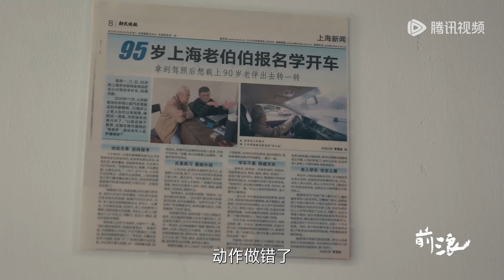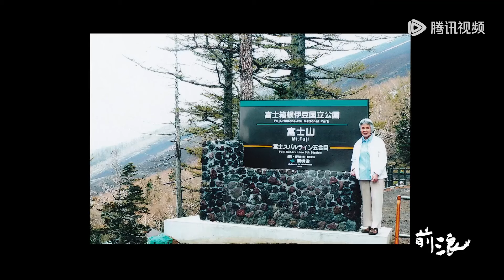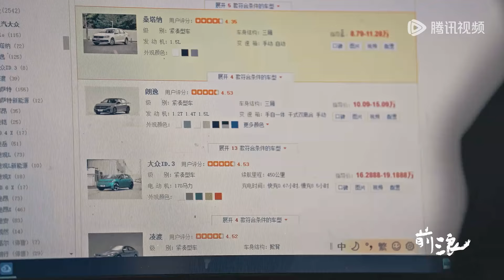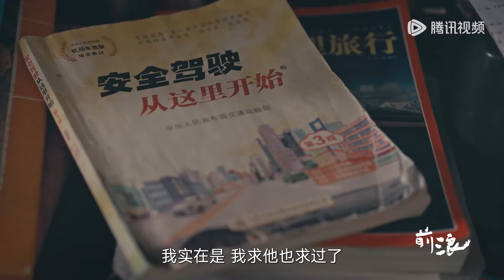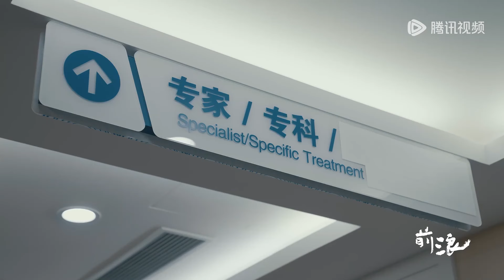第3集速看 | 🚗95岁的徐爷爷决定驾考，只为了带老伴游遍天涯海角【前浪】| 腾讯视频 - 纪录片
1963 年是人口学意义上中国第一次“婴儿潮”。当年出生了三千万人。当下，这批婴儿潮期间出生的人即将退休，预计至 2023 年，老龄人口数量要比之前三年累加还要多，预计到2035年进入重度老龄化社会。 在此社会背景下，纪录片《前浪》将镜头对准老年人，通过长时间的跟踪拍摄，记录他们所遭遇的爱与痛，揭示老年生活的真实图景。我们希望用一个个鲜活的人物故事去柔化和缓解公众对老年人的刻板印象，从而可以把老年人当成一个“人”来看待，这是一个文明社会的良心，也是《前浪》这部纪录片的初衷。 我们围绕老年人的情感、心理、生理、社会处境等方方面面，对“老年”进行更多维度的探讨，也回归到人与生命的本质上进行思考与立意。从先前着重指出“社会对老年人普遍存在刻板印象”，到不再满足于做代际关系式的单一讨论；从反映老年人的孤独，到努力挖掘他们生活中的光亮；从单纯地呈现衰老给中国家庭带来的一地鸡毛，到努力发现生命中的真善美；从单一视角转变为复杂多元的综合思考，让立意有了更扎实的分量，更广阔的视角和更充分的意涵。这不仅更趋近于人性的真实，也还原了纪录片求真求实的属性。